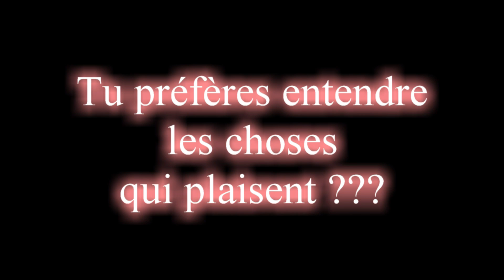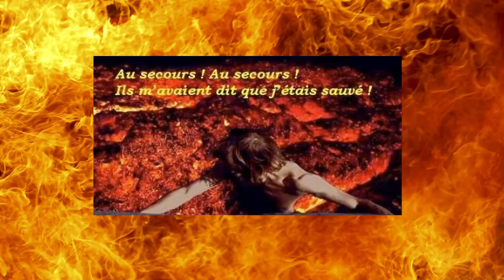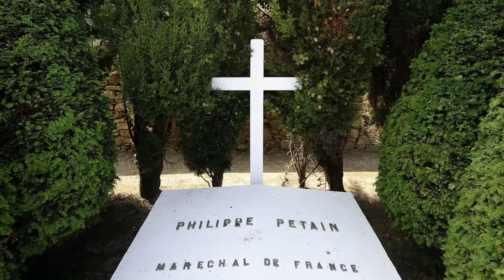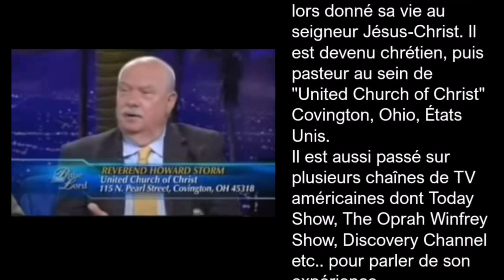Chrétiens aux Enfers ???